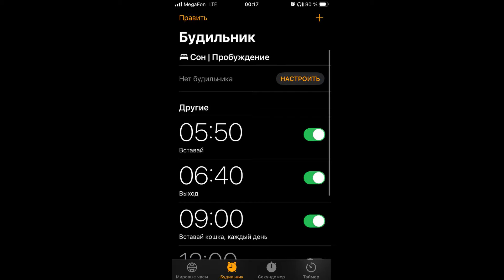Начало положено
Привет :)
В этом видео я показываю свой день и некоторые мысли в нем. А так же своих котов и растения. Я долго откладывала ведение канала и решила максимально упростить задачу - просто показывать свои дни. Основная задача сейчас - отбросить любой перфекционизм и научиться общаться через камеру :D
Удачи мне и тебе!